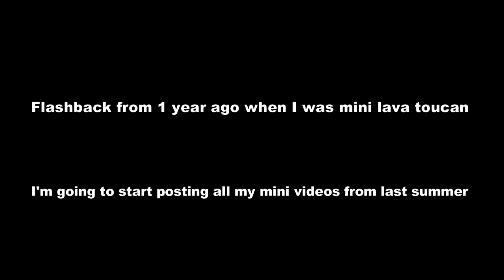Jackass kills BD. Phoenix vs Trex. Mini lava toucan (Flashback). Mope.io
I killed a black dragon with a Jackass.  Phoenix 1v1 Trex.  1 year ago I was mini Lava Toucan.